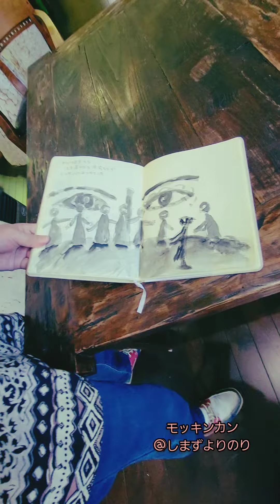モッキンカン @しまずよしのり【しまずさん、鬱症状のその後】最近、鬱のような症状が出ているようだが、自らの作品を観て、持ち直しているようだ。作品には、そんな生命力や元気を引き出す力があるのだろうか。